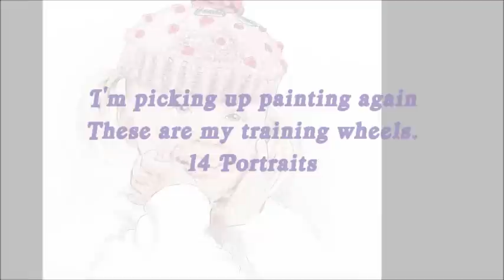After 25 years I'm painting again.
Training wheels.